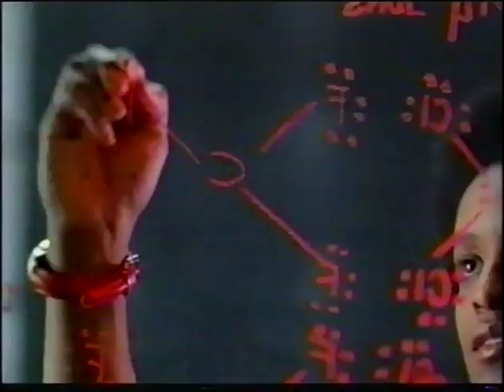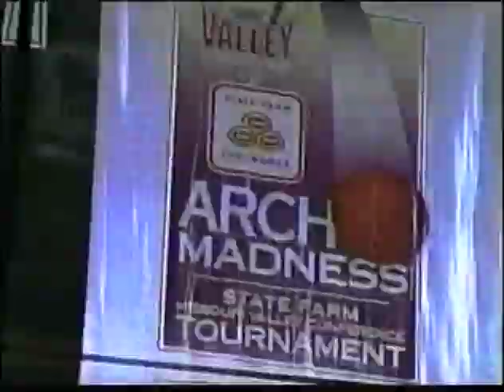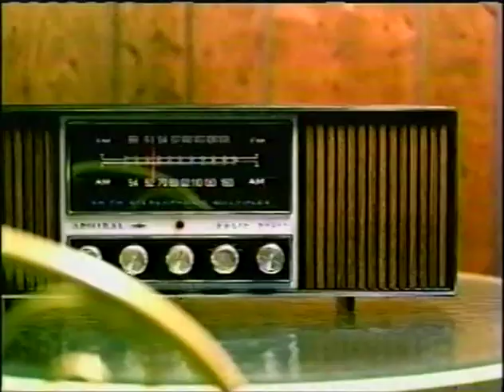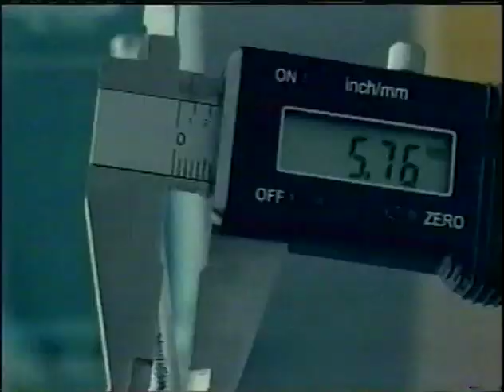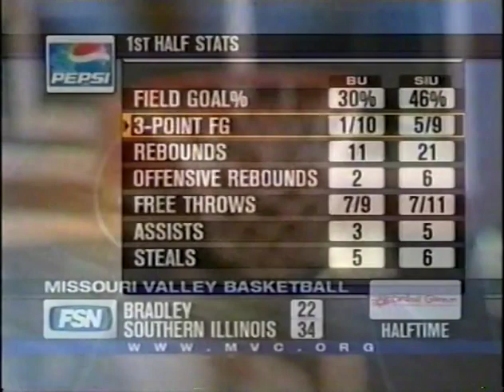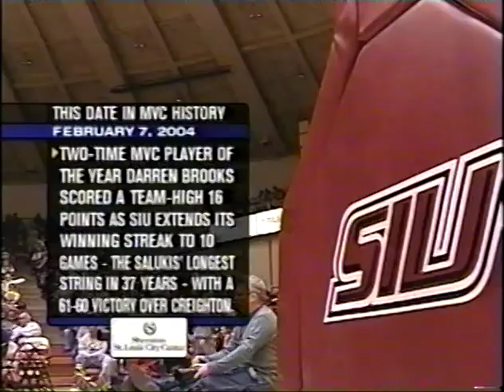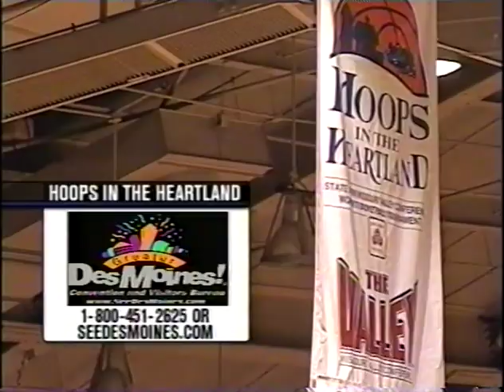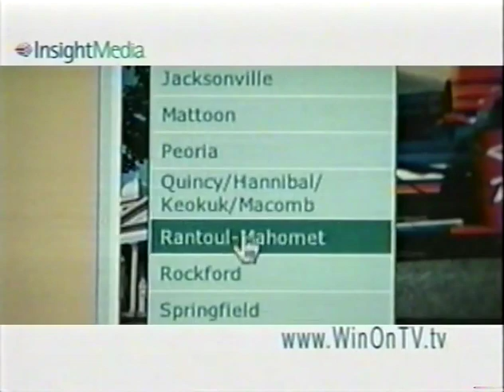2007 - Bradley Braves at (21) Southern Illinois Salukis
2006-07 Bradley Braves visit the Southern Illinois Salukis in game 26 of the regular season at The SIU Arena in Carbondale, Illinois.